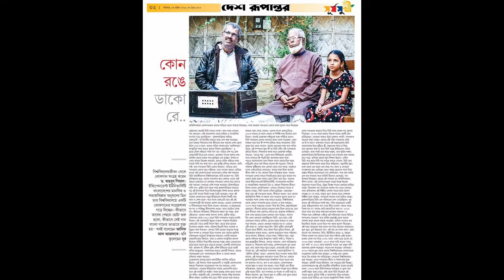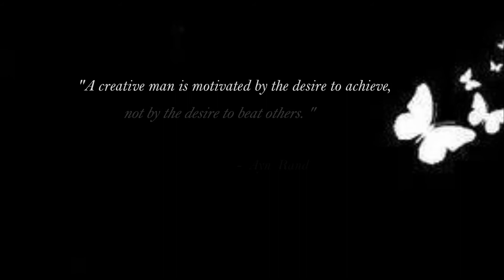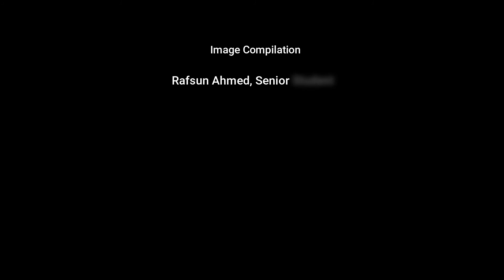Mahbub Pial Memorial